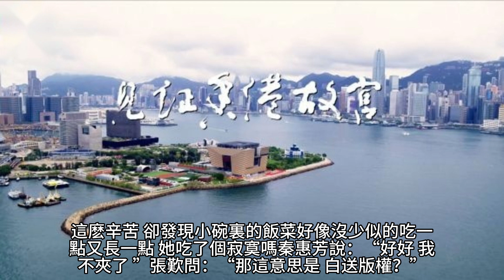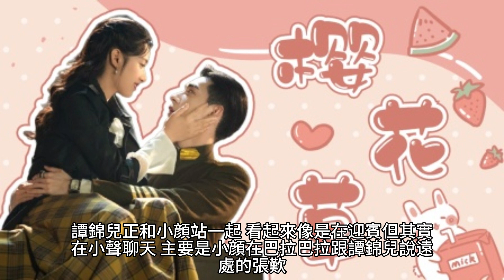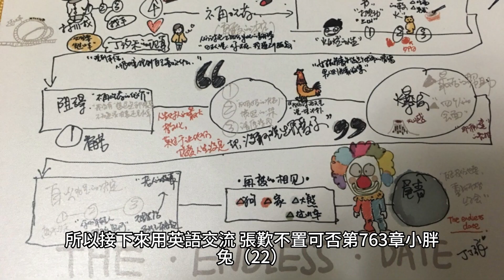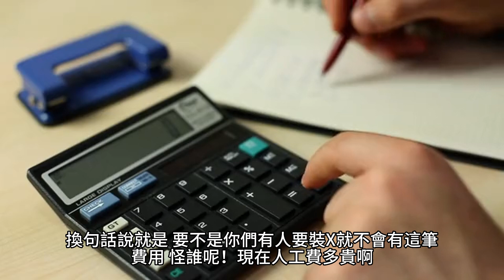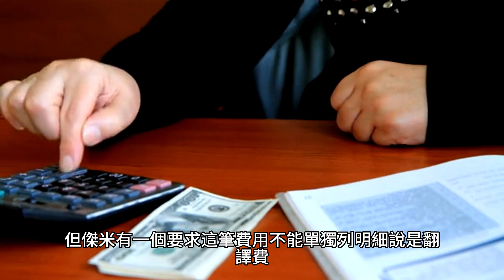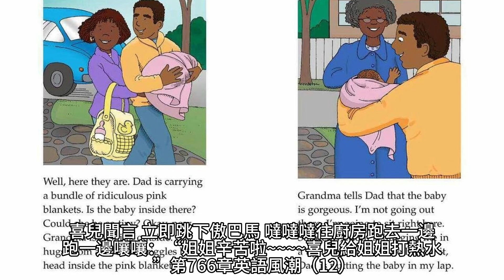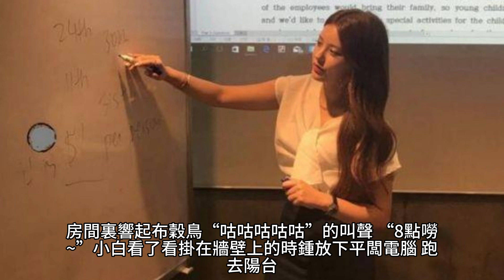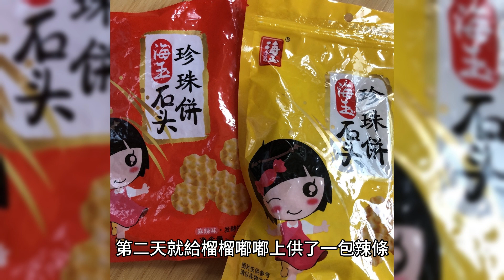{奶爸學園}761~767章 有聲字幕小說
奶爸學園